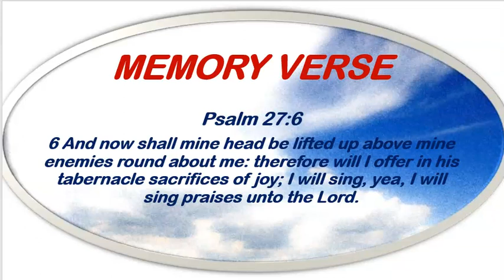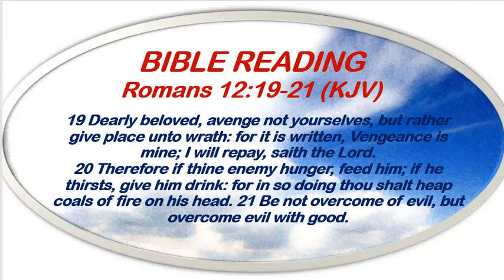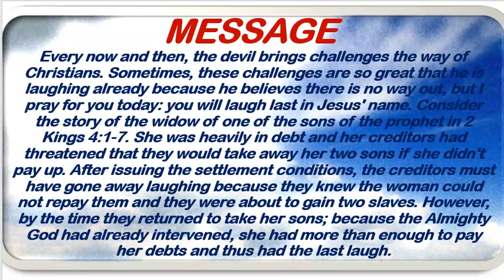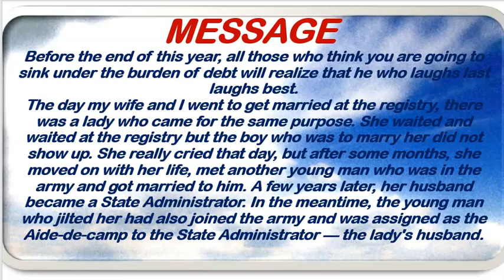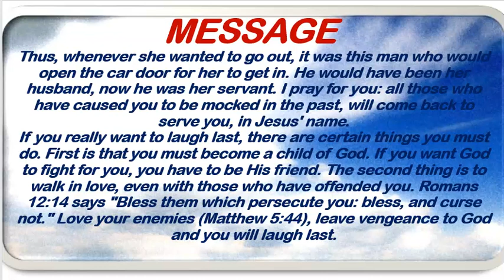Open Heavens Devotional September 14th, 2022 by Pastor E.A. Adeboye/You Shall Laugh Last